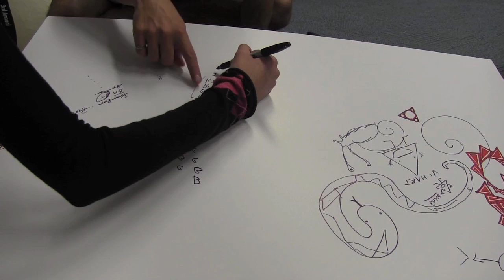The Physics of Book Clubs and Vidcon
In which John discusses his Vidcon experience, thanks his brother, and announces that you (yes, you!) need to read Part I of Ray Bradbury's FAHRENHEIT 451 by next Tuesday to prepare for our discussion in the Nerdfighter Book Club. (if you've read the book before, I encourage you to try reading it again with us!)

Vidcon was amazing. Thanks to everyone who was there, and let us know in comments if you were there, and what your favorite moments were. DFTBA!

Oh, and look: The Nerdfighter Book Club is profiled in USA Today!